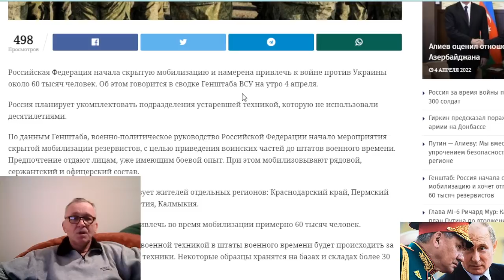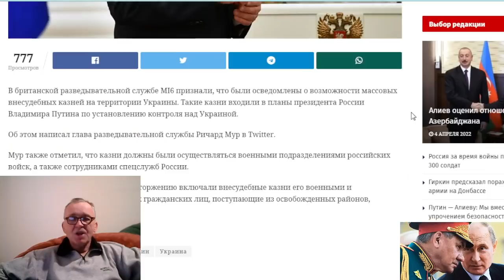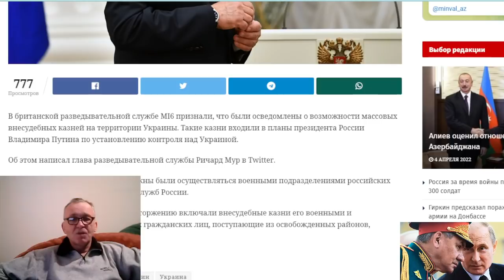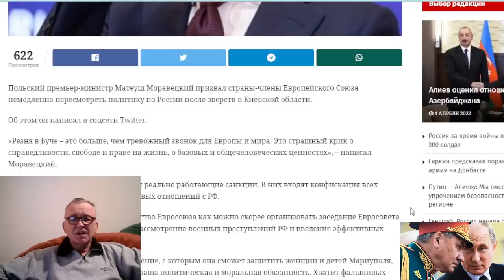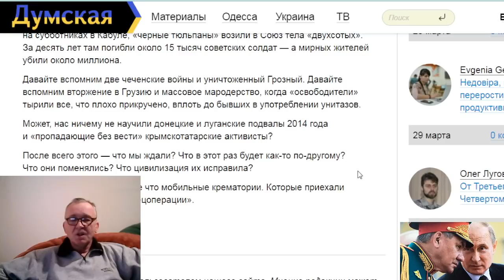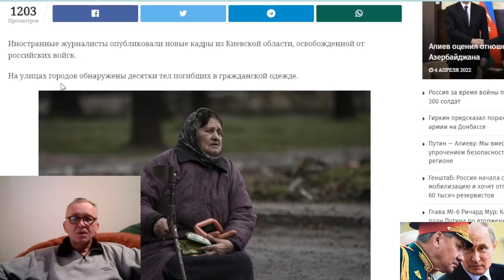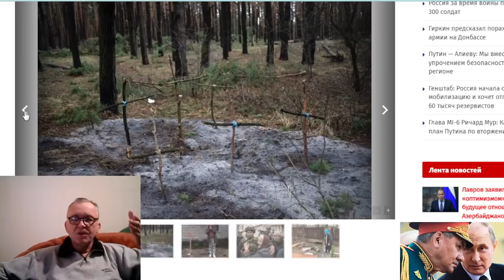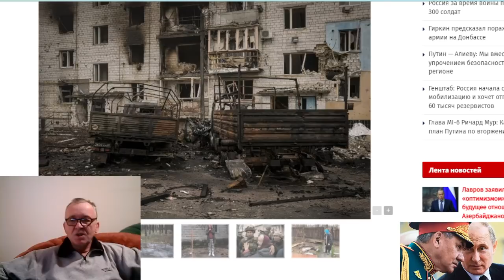Россия отправляет на убой в Украину еще 60 тысяч .Казни входили в план Путина по вторжению в Украину